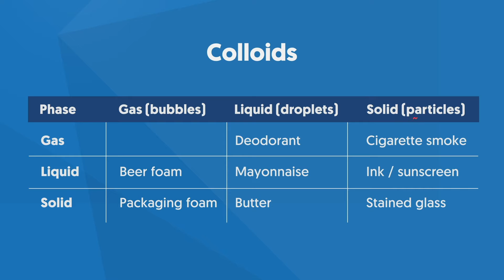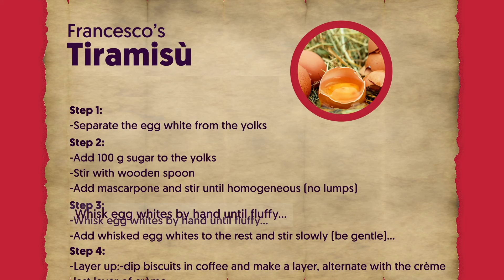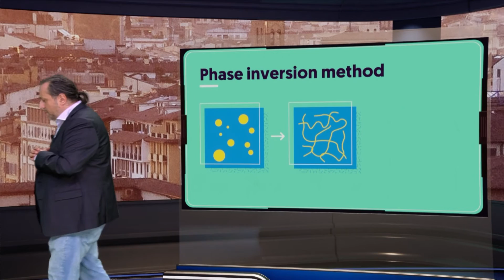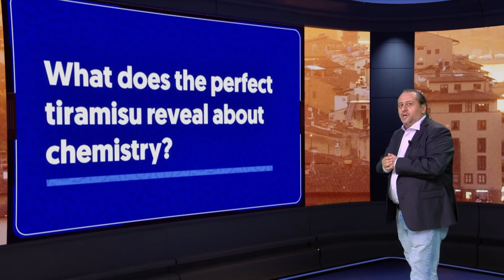What does the perfect tiramisu reveal about chemistry?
This is a chemistry class and a cooking show in one. Chemist Francesco Picchioni (University of Groningen) explains what a colloid is and shows what this has to do with the famous Italian dessert Tiramisu.

Free lectures by top scientists. The University of the Netherlands is a non-profit devoted to giving the world access to the brilliant minds of the best teachers, most inspiring professors and amazing scientists.

Together with all Dutch universities we record 15 minute lectures, always answering a thought provoking question. Free to watch, wherever you are.

Sign up for our newsletter and we'll send you a new free lecture every Monday